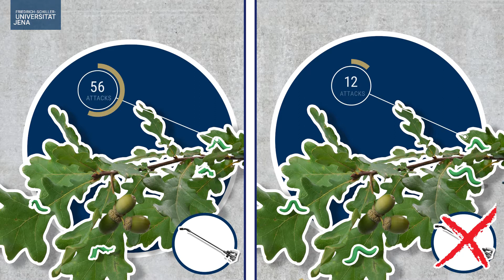IS THAT TRUE? Do trees talk?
It is often said that trees can talk to each other. But is that true? Our expert Nicole van Dam, Professor of Molecular Interaction Ecology at the University of Jena and @iDiv-research explains whether and how trees communicate with each other and with their environment.

Do you have a question for which you are looking for a scientific answer?

On 17 June 2023, this video was awarded second place in the Fast Forward Science multimedia competition in the category "Scientist & Research Institution" out of a total of 157 entries.

© Friedrich-Schiller-Universität Jena and Avocadofilm de